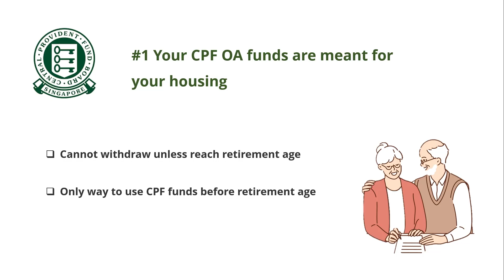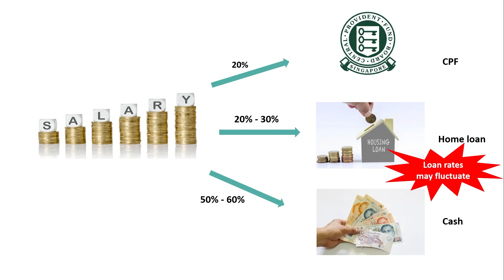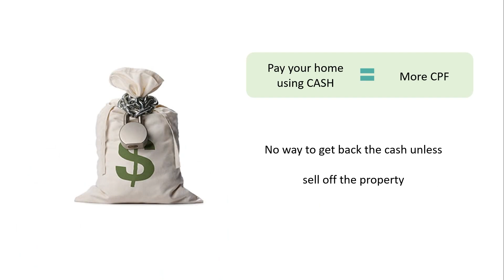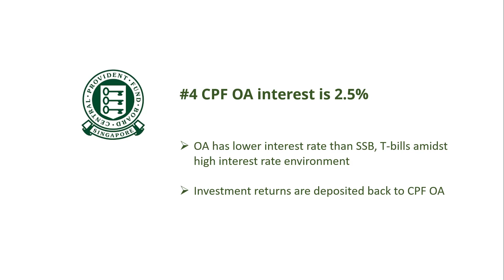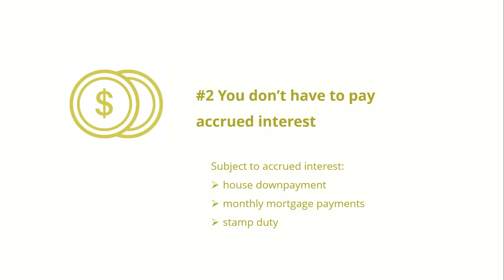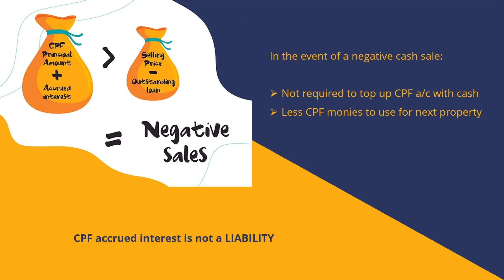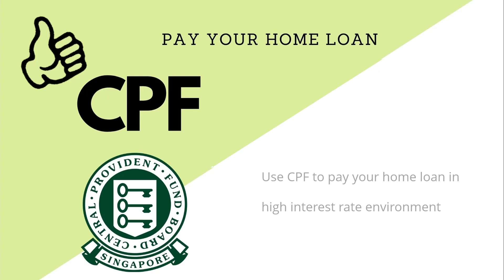High interest rate! Should you use Cash or CPF for home loan?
Amidst all the high interest rate environment, while most of us are benefiting from the higher interest rate in our savings accounts/fixed deposits/SSB/T-bills, home owners that are taking home loan from the bank would feel the pain of the higher interest rates.

In this video, I will be sharing should we use cash or CPF to pay our home loan amidst this high interest rate environment.